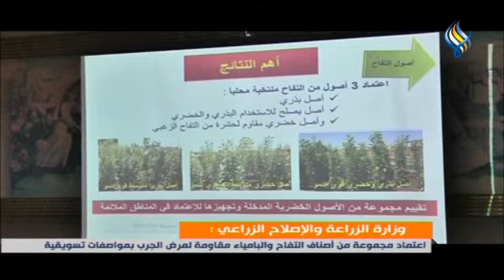الزراعة والإصلاح الزراعي : اعتماد أصناف من التفاح والبامياء مقاومة لمرض الجرب بمواصفات تسويقية